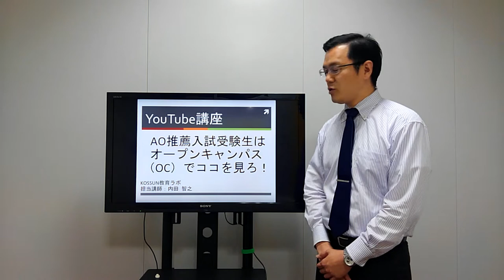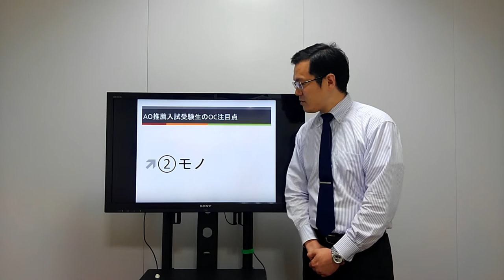オープンキャンパス（OC）の歩き方！ AO入試・推薦入試受験生3つの見学ポイント‹KOSSUN教育ラボで逆転合格›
【 AO推薦入試はオープンキャンパスで差をつける！】
AO・推薦入試専門塾 KOSSUN教育ラボでは、オープンキャンパスの歩き方から志望理由書、小論文、面接対策までに完全対応しています。